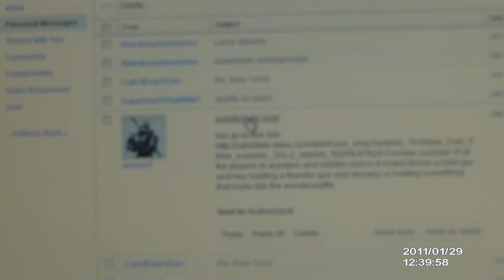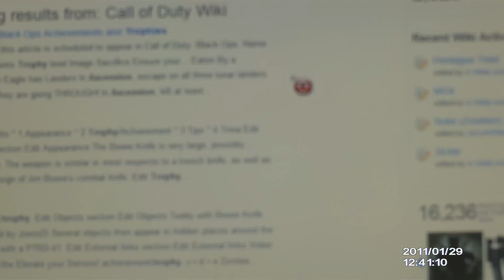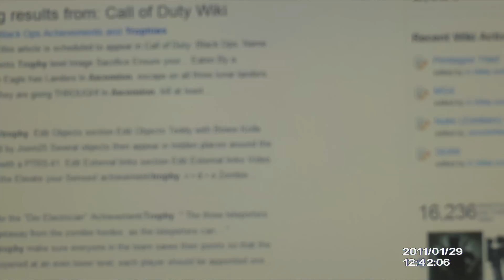Wunderwaffe in Ascension!!!!! + Bald Richtofen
This picture on cod wiki and IGN seems like it meens that all the wonder weapons will be in Ascension
credit to woreer9 and patoma16